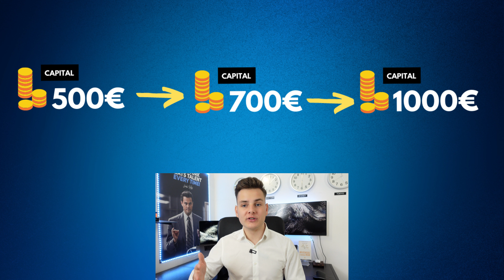Quel est le Capital parfait pour débuter le TRADING ?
📖​ Télécharge ton guide du trader gratuitement (60 pages) Dans cette vidéo nous allons voir quel est le capital parfait pour débuter le trading ?

Je m'appelle Benjamin Deleuze. Ancien militaire, je suis maintenant trader et formateur spécialisé dans le marché du forex .

Mon objectif est d'aider un maximum de personnes à atteindre la rentabilité en trading que ce soit à travers mes services payants ou gratuits.

Je propose différentes stratégies rentables sur ma chaîne qui seront à utiliser en fonction de la volatilité et des conditions du marché.

Passionné par l'analyse technique, je souhaite transmettre mes connaissances pour améliorer vos résultats en trading.